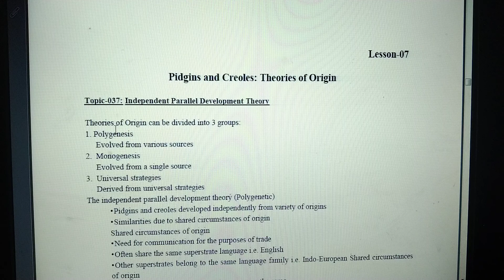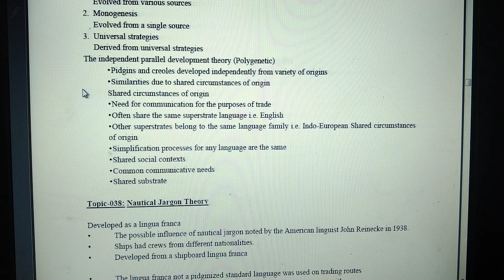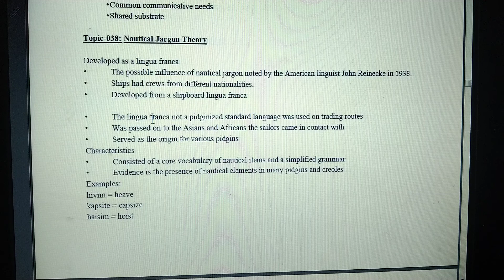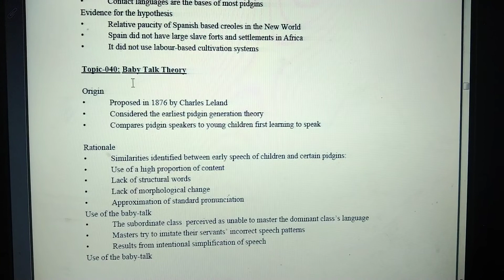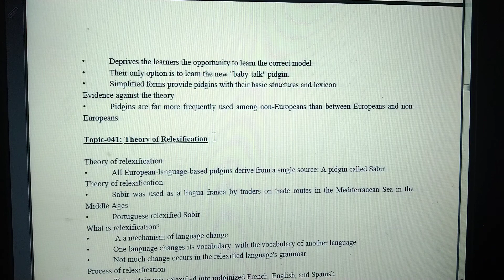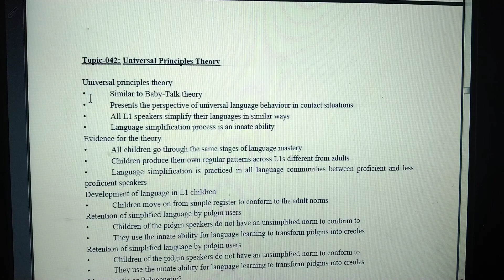Pidgins and Creoles: Theories of Origin Eng Code 506 Lesson 07